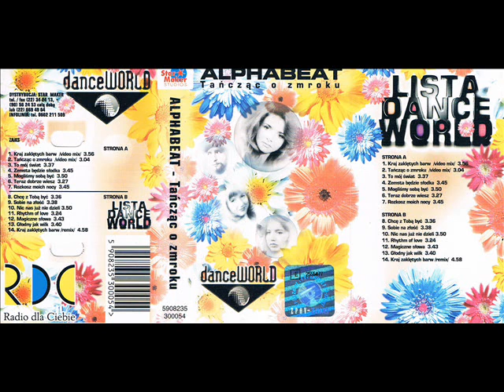Alphabeat - Rozkosz moich nocy [Tańcząc o Zmroku (Dance World) (Star Maker Studios)] (Polski Dance)